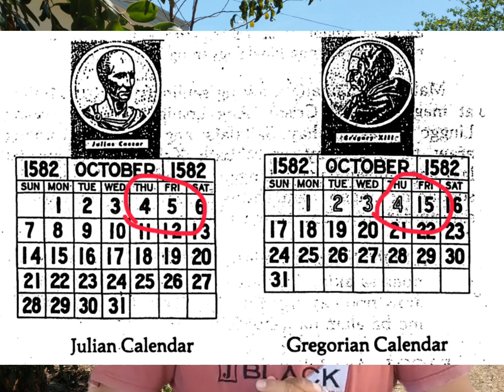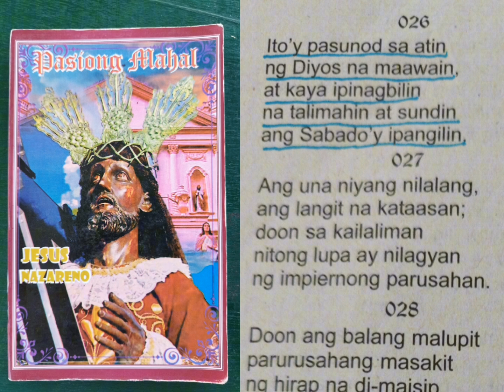Julian Calendar at Gregorian Calendar